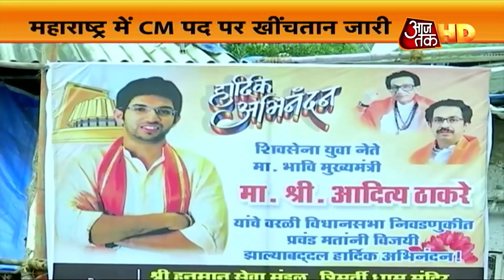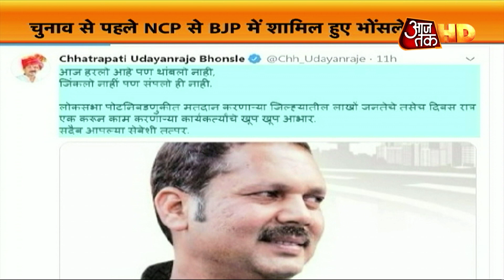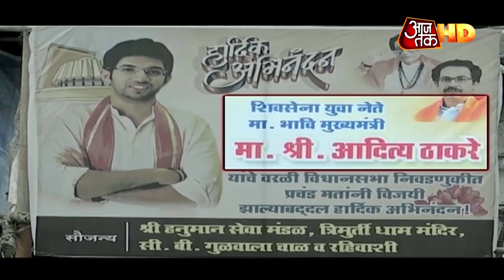50-50 फॉर्मूला, जानें Maharashtra में सत्ता का गेम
महाराष्ट्र में चुनाव परिणाम आने के बाद एक तरफ बीजेपी को लगातार दूसरी बार सरकार बनाने की खुशी है तो सीटें कम होने का गम भी. बीजेपी की सीटें कम होते ही शिवसेना मुख्यमंत्री पद पर अपनी हिस्सेदारी मांग रही है. उसने साफ कहा है कि 50-50 का फॉर्मूला लागू होगा. देखें मुंबई मेट्रो का ये एपिसोड.